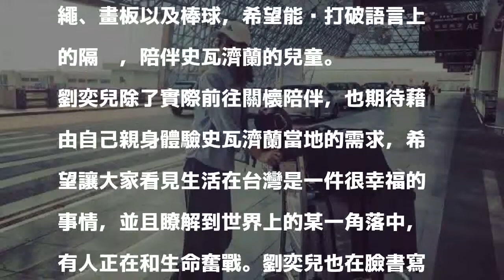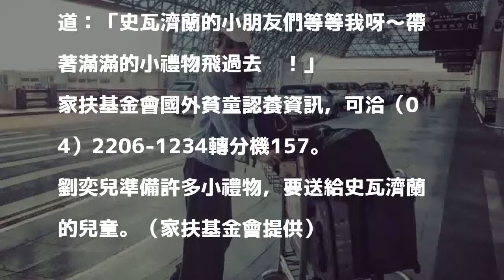人美心更美！劉奕兒遠赴非洲送愛陪貧童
劉奕兒出發前往非洲邦交國史瓦濟蘭，關懷當地貧困兒童。（翻攝自臉書）〔記者吳琬婷／台北報導〕家扶基金會在國外認養服務邁入第30年，今年特別邀請藝人劉奕兒擔任代言人，昨晚飛往非洲邦交國史瓦濟蘭關懷當地貧困兒童，她特別為此行準備許多互動遊戲，像是踢足球、跳跳繩、畫板以及棒球，希望能夠打破語言上的隔閡，陪伴史瓦濟蘭的兒童。

發表評論評論如下。